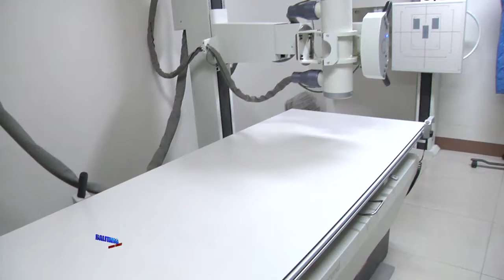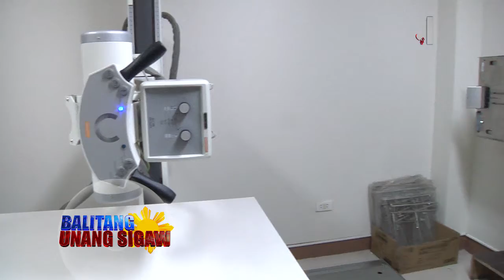Pagpapabuti ng serbisyo, adhikain ng ELJMH sa ika-54 anibersaryo | TV48 Station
Patuloy na pagpapabuti ng serbisyo, adhikain ng ELJ Memorial Hospital sa pagdiriwang ng ika-54 anibersaryo

Layunin ng ELJ Memorial Hospital sa kanilang pagdiriwang ng ika-54 na taong anibersaryo ang patuloy na pagpapabuti ng serbiyong medikal para sa mga Novo Ecijano.

Ayon kay Dr. Augusto Abeleda, hepe ng ELJMH, simple ang naging selebrasyon ngayong taon dahil mas nagfocus ang kanilang mga nurses at doctor sa kapakanan ng kanilang mga pasyente.

Pinangunahan ni Rev. Fr. Orlan Valino ang misa at pagkatapos nito ay nagkaroon ng munting salu-salo sa mga empleyado ng naturang ospital.

Dito ay binalikan ni Dr. Abelada na sa loob ng limampu’t-apat na taon, hindi naging hadlang ang COVID-19 upang madagdagan pa ang serbisyong hatid ng ELJMH.

Bukod sa bagong ospital na ipinagawa ni Former Gov. Cherry Umali na isinakatuparan naman ni Gov. Oyie ay bumili rin ang Pamahalaang Panlalawigan ng mga bago at modernong diagnostic equipment tulad ng CT Scan, Ultrasound, X-ray Machine,at 2d echo.

Ang mga nabanggit na kagamitan ay kasalukuyan nang nagagamit ng ospital para sa mga pasyente na walang kakayahang magbayad o kapos sa pinansiyal.

Sa pamamagitan ng Malasakit Center ay naibibigay na ng libre ang serbisyo sa mga Novo Ecijano na nagpapakonsulta pagdating sa kanilang kalusugan.

Dagdag pa ni Dr. Abeleda, magkakaroon na rin ng Endoscopy Procedure ang ospital na posibleng magsimula na sa buwan ng Setyembre.

Ang ELJMH ay isang primary na hospital at patuloy na nag-iimprove pagdating sa dekalidad na serbisyong medikal para sa kapakanan ng kalusugan ng mga Novo Ecijano.